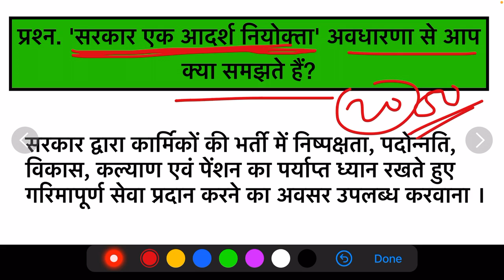| Series 24 | Ras Mains Answer writing Practice |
| RAS 2021 Latest Update | RAS 2021 Latest khabar | RAS Exam Latest News | RAS 2021 Matter | RAS Interview News |

Hello Guys,

All details.

ras mains answer writing practice in hindi
rpscstudyhub
ras 2021,
Ras official answer key,
Ras official answer key 2021,
answer key of ras 2021, ras answer key 2021, rpsc ras 2021 official answer key,
ras interview
ras preparation
how to prepare for ras interview
rpsc interview